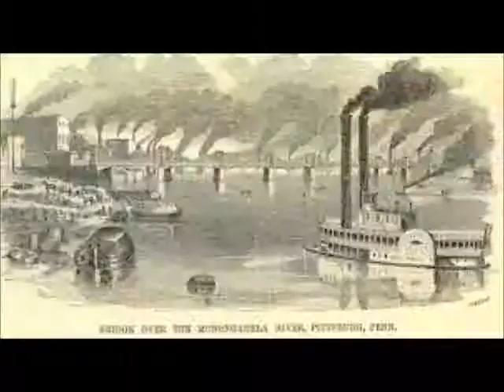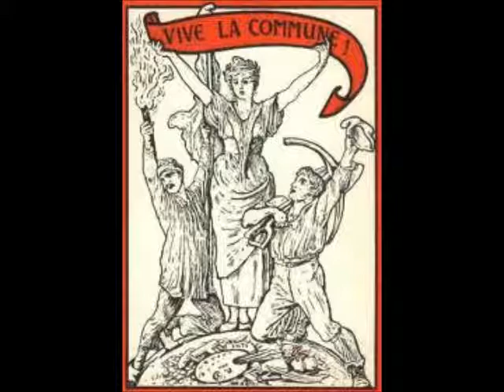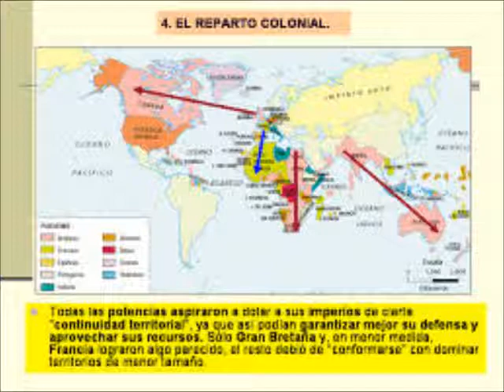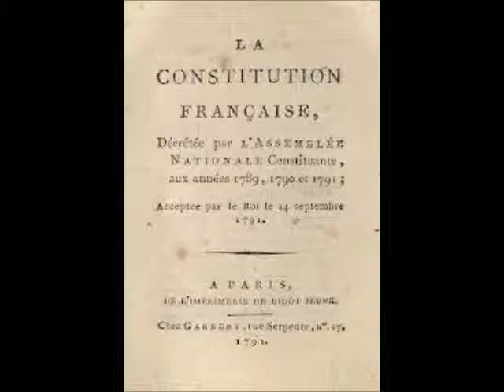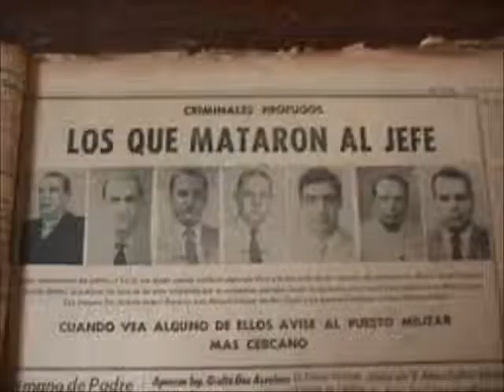Historia 4to 4ta TM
Primer trabajo de clase en video a partir de un texto reconstruido por los propios alumnos desde textos entregados por el docente.Seguramente encontraran errores pero se trata del proceso de aprendizaje de los adolescentes por lo que los mismos se deben corregir y revisar en clase. Sirva también esto de muestra para pensar en como la llegada de las net puede cambiar algunas de nuestras prácticas educativas.
Esta es otra versión realizada a partir de guiones similares (aunque no idénticos). Otro modo de trabajar y de encarar la tarea por parte de los adolescentes. 4º4ª TM Colegio del Uruguay 2013.